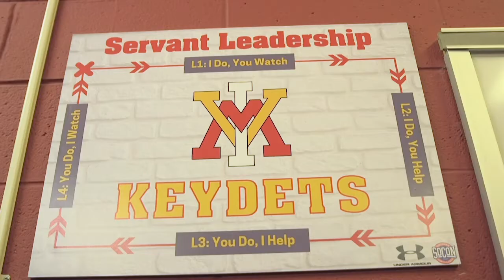Men's Soccer Locker Room/Jersey Reveal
New digs 👀

New kits 😍

New season 📅